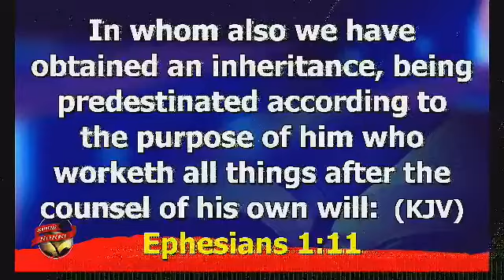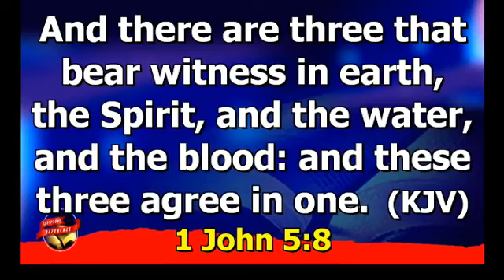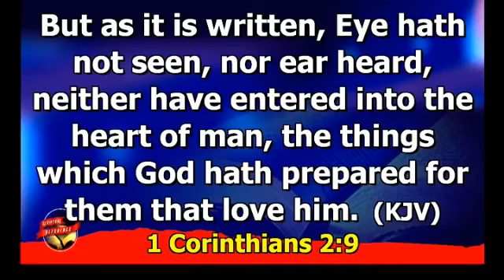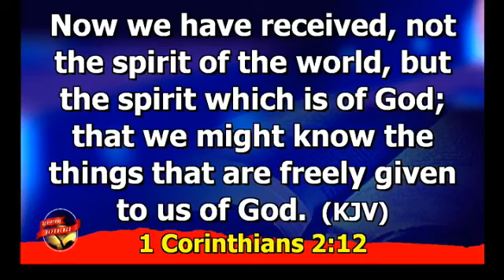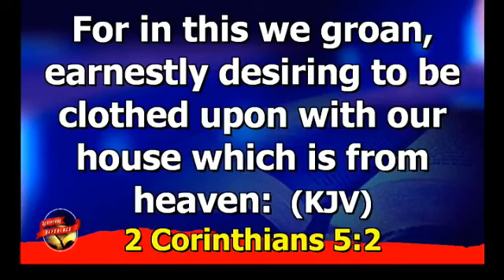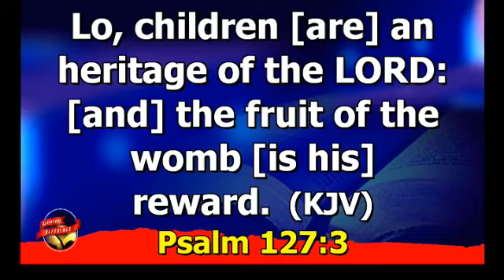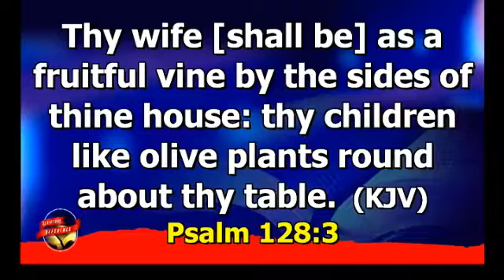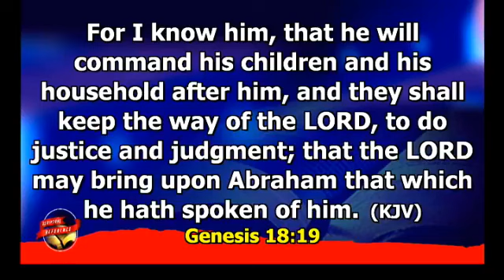You Have an Inheritance Part 2 |Pastor Ezekiel Atang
Success Summit 25th April 2021